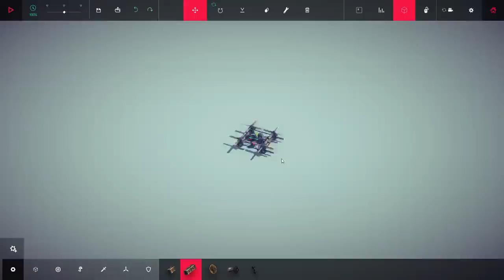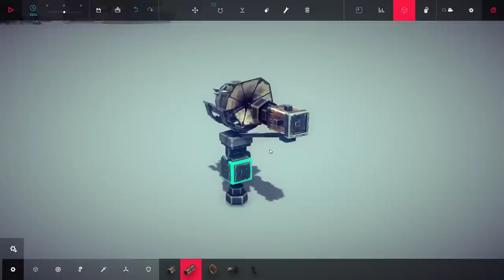Besiege Best Creations - Spider Tank, ScramJet Engines & More!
Back with some more of the Best Besiege creations from the creative community! In this episode of Besiege Gameplay I focused on finding some truly unique creations and I think I have a very entertaining episode for you guys. From mortars to transformers this episode has a little of everything new and old.